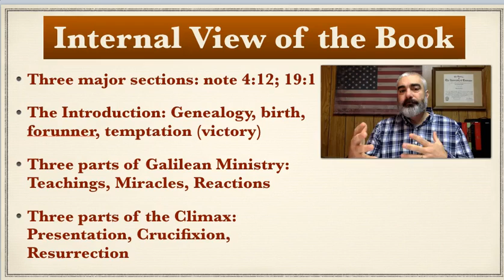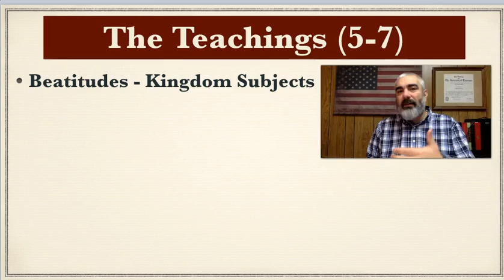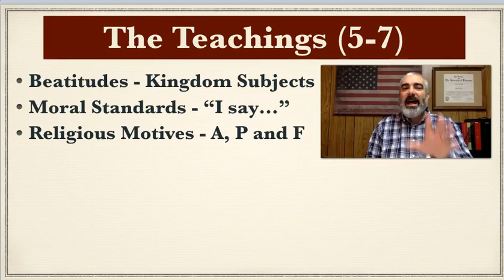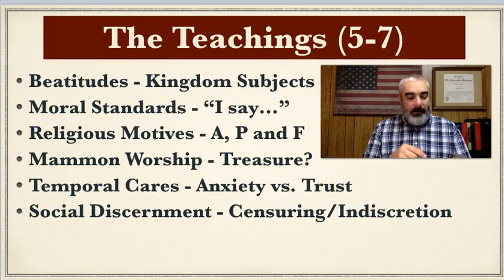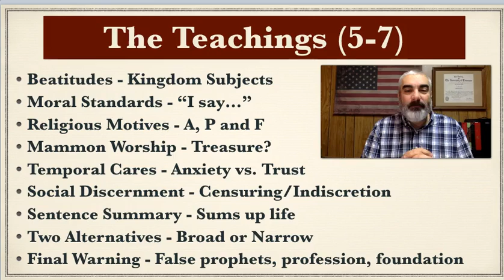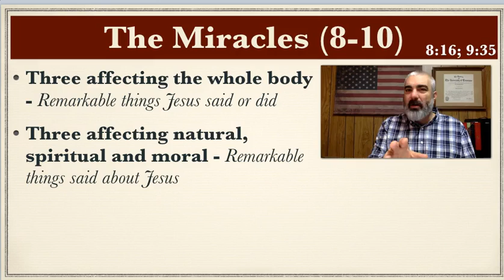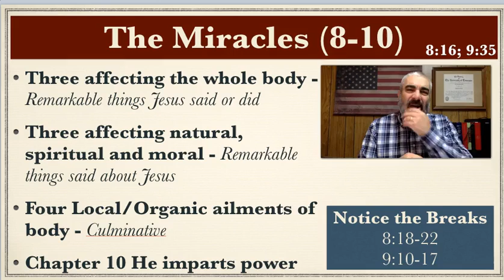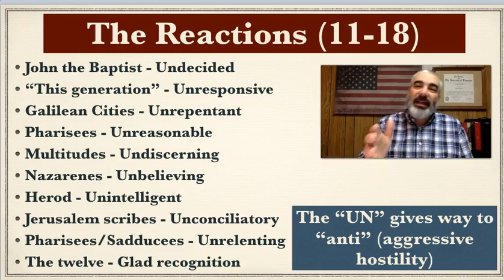Introduction to Matthew #3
Wednesday Bible Study: this video looks more closely at the Middle Section of the book's content further subdividing and finding relevant application to ourselves today.